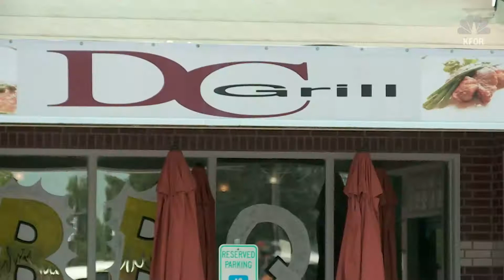Oklahoma School Shooting Threat